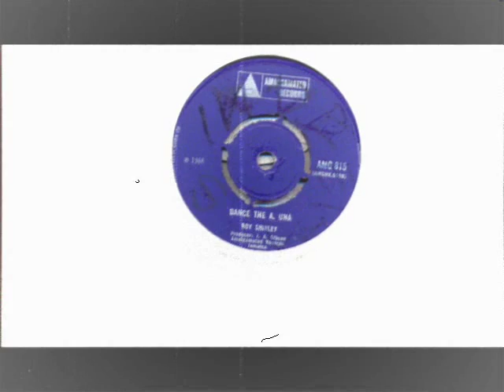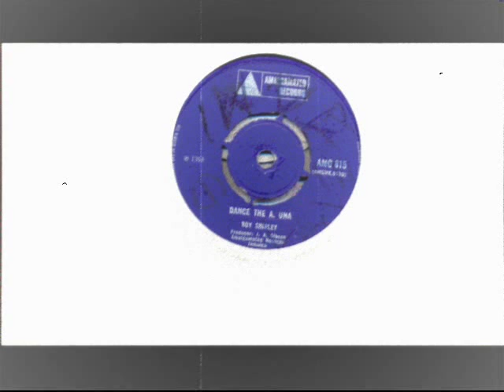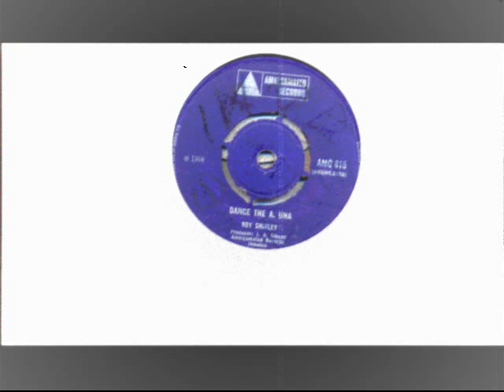Roy Shirley - Dance the A. Una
Amalgamated UK AMG815B - Roy Shirely - Dance the A. Una. Produced by Joe Gibbs in 1968.Amazing rocksteady sound. LOVE this,Top Bigger Boss Sound selection!